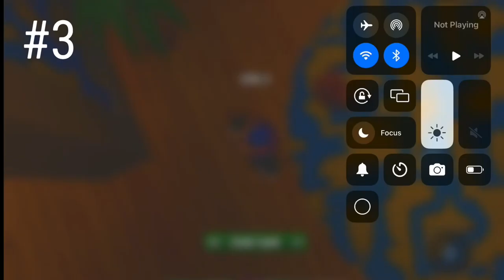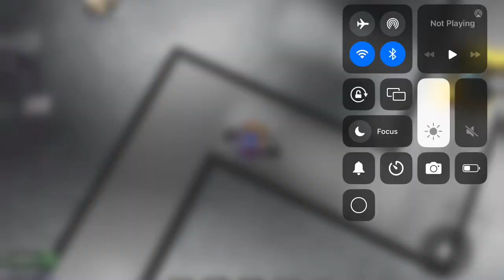The best tower defence games in my opinion and I forgot to hide the Banana farm￼